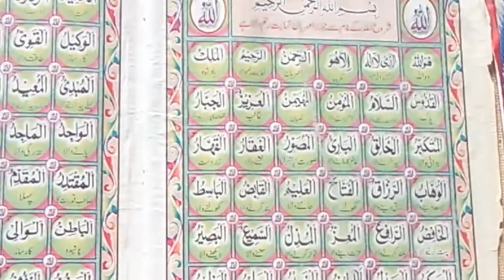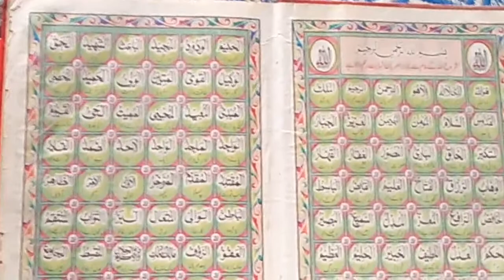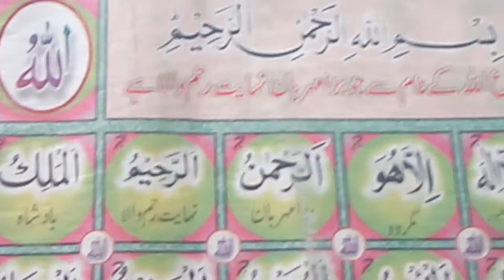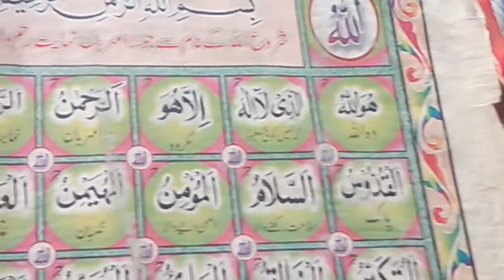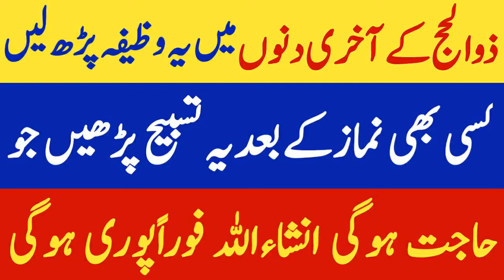Zil Hajj ke Akhri Ashray Ka Wazifa || Zilhajja me Hajat Pori Hone Ka Wazifa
Zil Hajj ke Akhri Ashray Ka Wazifa || Zilhajja me Hajat Pori Hone Ka Wazifa || ذوالحجۃ میں وظیفہ

Aj ki video men hum btaen gy k agar Aap Ka koi masla Hal Nahi horha ya koi Hajat Pori Nahi horhi ya koi preshani hai to Aap yeh wazifa kren in Sha Allah Zror Aap ki Tamam hajat muraden Deni dunyavi zaror Pori hojaen gi

Dosto Aap video ko dekhiega or achhi lage to laike Kijiyega share Kijiyega or Aap Ka agar koi sawal ho to comment bhi kr sakty Hain. Men Aap ke Comment Ka reply Deny ki poori koshish kronga_

1 Muharram Chand Ka Wazifa
2 1st Muharram Ul Haram Ka Wazifa
3 Yakam Muharram Ul Haram Ka Wazifa
4 Zil Hajj ke Akhri Ashray Ka Wazifa
5 Zil Hajj me Hajat Pori hojaen Wazifa

Story of Hazrat Ibrahim [A.S] || qurbani Ibrahim As | Ibrahim Aur Ismail a.s ka Qisa In Urdo

Ashra zilhajj - Zil Hajj ke Pehle 10 Dino Ki Fazilat Aur Unme Krnewale Aamal | By Muhammad Alvi

History of Namaz | kis Namaz ki Ibtida | kis Moqa Par hoi kon Sy Nabi Ny konsi Namaz kab ada farmai

Namaz ka Sahi Tariqa | namaz ki galtiyan | Aamaz ko sahi kren | نمازکی دو غلطیاں درست کریں